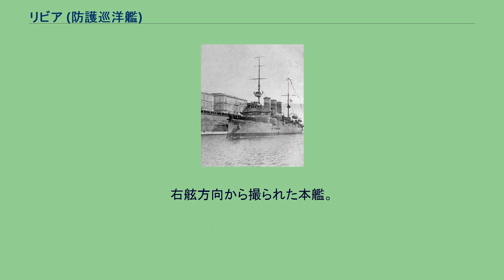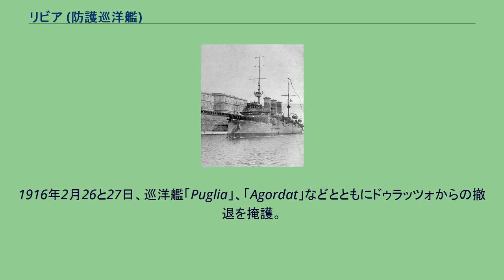リビア (防護巡洋艦)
リビア (Libia) は、オスマン帝国海軍がイタリアに発注した防護巡洋艦「ドラマ(Drama)」であったが、建造途中で伊土戦争が勃発したため、1912年にイタリア海軍が徴発し完成させた艦である。
本艦はオスマン帝国がイギリスに発注した防護巡洋艦「ハミディイェ」の準同型艦として設計されており、非常に酷似していた。
右舷方向から撮られた本艦。
イタリアの対オーストリア＝ハンガリー帝国宣戦布告直後の1915年5月24日、オーストリア＝ハンガリー帝国海軍はアンコーナなどを攻撃。
南の方ではイタリア駆逐艦「トゥルビーネ」がオーストリア＝ハンガリー帝国の巡洋艦「ヘルゴラント」などと交戦し沈没した。
救援に向かった「リビア」は「ヘルゴラント」を攻撃して命中弾を与えたが、「ヘルゴラント」では「リビア」を戦艦と誤認して交戦を避け、低速の「リビア」は撤退するオーストリア＝ハンガリー帝国側に振り切られた。
1916年2月26と27日、巡洋艦「Puglia」、「Agordat」などとともにドゥラッツォからの撤退を掩護。
5月4日、駆逐艦4隻とともに護衛していた仮装巡洋艦「Principe Umberto」がオーストリア＝ハンガリー帝国潜水艦「U5」に雷撃され、多数の死者を出した。